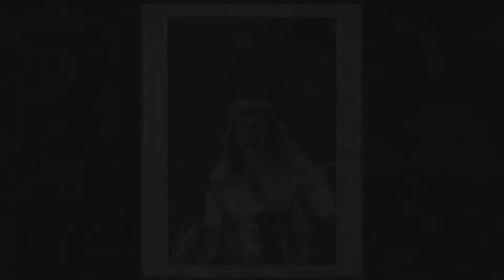Top 5 Classic Rock Drummers Alan White (3 of 5)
Here I demonstrate why Alan White is in the Top 5 category of Crossxpollination.

This is for education/entertainment purposes only and not for profit.

Songs: Tormato; Release Release.
-I actually said "Tomato" in the video- re-correcting myself. Originally before I edited it I said "Tor-Mato" correctly- so please for give the blunder.

Song
Release, Release
Artist
Yes
Album
Tormato (Deluxe Version)
Writers
Jon Anderson, Chris Squire, Alan White
WMG (on behalf of Rhino Atlantic); PEDL, UBEM, ASCAP, CMRRA, Warner Chappell, and 4 Music Rights Societies

Release, Release · Yes

Tormato

Backing  Vocals: Chris Squire
Backing  Vocals: Steve Howe
Bass  Guitar: Chris Squire
Drums, Percussion: Alan White
Guitar: Steve Howe
Keyboards: Rick Wakeman
Producer: YES
Vocals: Jon Anderson
Writer: Alan White
Writer: Chris Squire
Writer: Jon Anderson

Category
Music

Does It Really Happen · Yes

Drama

Percussion, Vocals: Alan White
Piano, Vocals: Chris Squire
Engineer: Gary Langan
Keyboards: Geoff dOWNES
Masterer: Joe Gastwirt
Engineer: Julian Mendelsohn
Guitar, Vocals: Steve Howe
Bass  Guitar: Trevor Horn
Vocals: Trevor Horn
Producer: YES
Composer: Alan White
Composer: Chris Squire
Composer: Geoff Downes
Composer: Steve Howe
Composer: Trevor Horn

Category
Music
We don't talk about 1991.